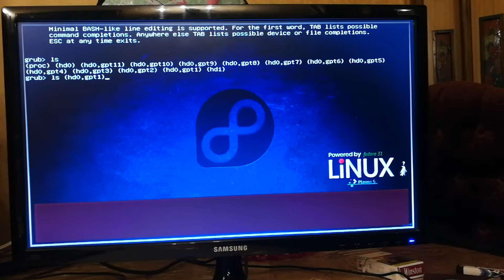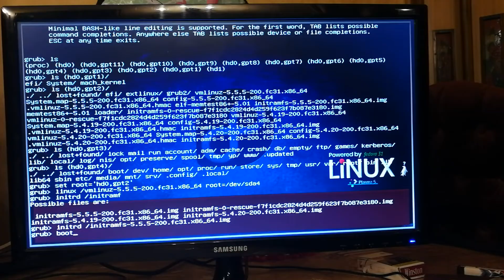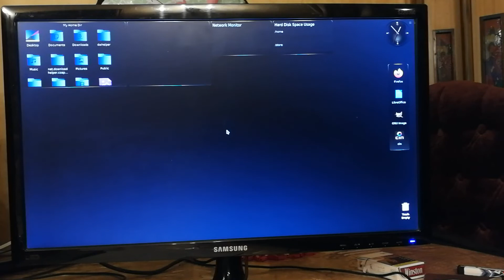Booting Linux manually from the Grub2 command line terminal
Using the Grub2 command line, to boot fedora 31,..